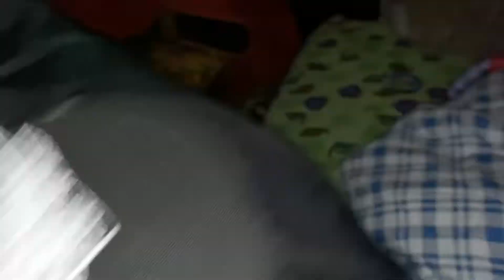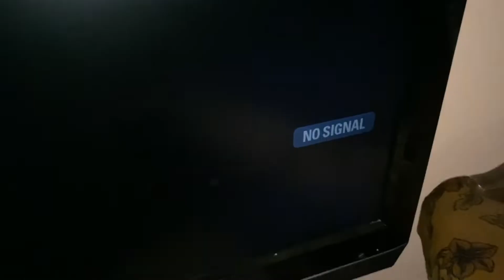LA CHICA DEL ARO | LO QUE MI AMIGO CUENTA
En este video se muestra una pequeña parodia de la película EL ARO , esperemos le agite, únicamente el fin de esto es entretener.

CUALQUIER PARECIDO CON LA REALIDAD ES MERA COINCIDENCIA.